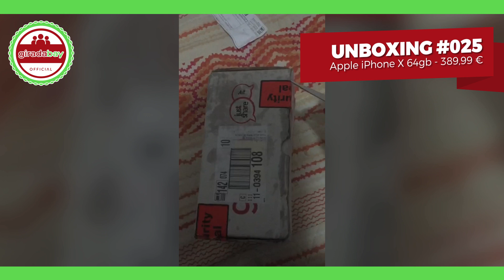Girada Bay - UNBOXING #025 | Apple iPhone X 64gb 389,99 €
Nuovo Unboxing targato Girada Bay. Un nostro utente ci ha inviato l'unboxing del suo nuovo iPhone X 64gb, pagato soltanto 389,99 €

"Unisciti al nostro Gruppo d'Acquisto e trova facilmente i tuoi 3 amici"